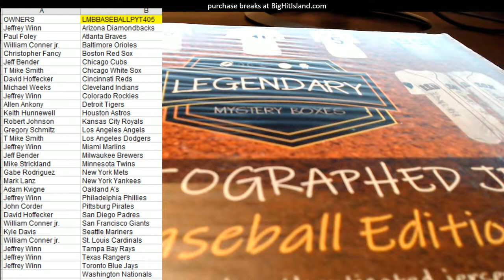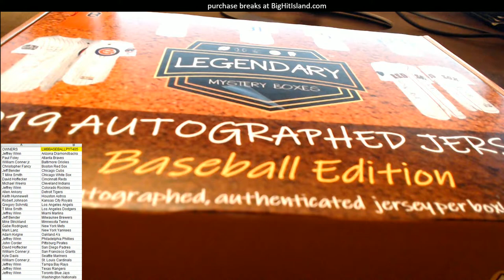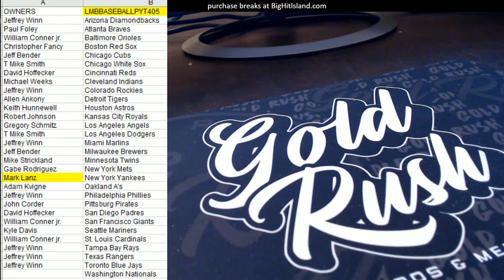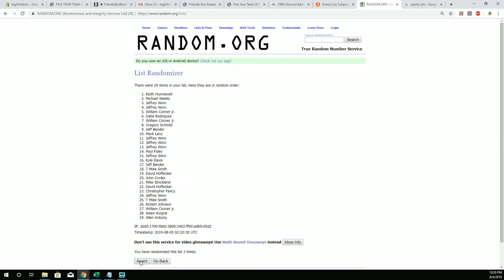2019 Legendary Mystery Baseball Autograph Jersey Series 1 ID LMBBASEBALLPYT405